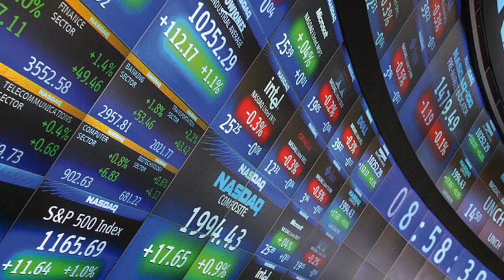Economía y Finanzas 2016 12 01